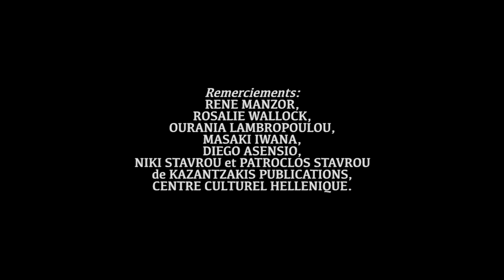Extraits du spectacle Brûle Ta Maison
Extraits de la représentation unique du spectacle Brûle Ta Maison à La Maison de la Poésie à Paris.
Adaptation d'après les œuvres de Nikos Kazantzakis. Avec Gen Shimaoka et Georges Corraface. Mise en scène: Georges Corraface.

En 1917, Nikos Kazantzakis - qui allait devenir le plus important et le plus traduit des écrivains grecs du vingtième siècle - voulant mettre ses idéaux spirituels et politiques à l’épreuve de la réalité, loue une mine de lignite dans le Magne, engage des ouvriers et rencontre Yiorgos Zorba, celui-là même qui lui inspirera son plus fameux roman, « Alexis Zorba ».
Une durable amitié, fondée sur une estime profonde et une admiration mutuelle, unira "l'ogre" et l'intellectuel, deux géants qui, chacun à sa manière, était en quête permanente de liberté, de dépassement et d’élévation.

« A la recherche de Zorba » imagine et met en scène les discussions qui les enflammaient le soir venu, en mangeant leur nourriture rustique et en buvant leur vin sec des pentes du Taïgète, sur la plage voisine, après une longue journée de travail dans les galeries de lignite, et cartographie ainsi l'histoire d’une amitié fulgurante: celle de deux hommes destinés à bien vite se séparer pour que chacun aille au bout de son propre destin. Ils restèrent néanmoins en contact épistolaire, jusqu’au jour où Kazantzakis reçu la lettre dictée par Zorba sur son lit de mort. C’est avec cette lettre que démarre la pièce, car c’est alors que Kazantzakis, bouleversé et révolté, décide qu’il ne peut pas laisser la mort « disperser dans la terre et dans le vent » une telle âme, et il commence à écrire pour tenter de le « reconstituer ». Il n’y parviendra qu’en se greffant lui-même à son modèle, et en faisant remonter les souvenirs « un étage plus haut que la vérité, deux étages plus haut que le mensonge ».

 La mise en scène, par l’alternance entre le mode d’adresse directe aux spectateurs, le mode réaliste pour les scènes dialoguées, et le mode lyrique du credo, s’attache à refléter l’interférence de l’écrivain qui scrute le chaos volcanique de son modèle, en l’incarnant graduellement, à la recherche d’un ordre qui soit suffisamment éloquent pour transmuer le Zorba si charnel en un personnage mythique. Et c’est dans cet univers re-crée que Kazantzakis peut enfin dire adieu à Zorba.

 Sur scène, des galets, deux acteurs,  trois instruments de musique, une lumière qui engendre alternativement l’espace de la fiction, et le vaste mouvement intérieur qui ensorcelle l’auteur de la fiction. La parole se déplace avec vivacité entre, d’une part, un Kazantzakis-narrateur et le Zorba du souvenir et, d’autre part, un Zorba de légende et « Le Patron », l’alter ego de l’écrivain. La conversation roule sur bien des sujets: la justice, la liberté, la guerre, la femme, la nourriture, la raison et l’indispensable grain de folie, Dieu qui doit lutter pour ne pas être anéanti et l'homme qui lutte à ses côtés et co-crée le monde en permanence.

 L’homme d’action qu’est Zorba, parle avant tout par les faits et gestes de sa vie, mais il est souvent contraint de prolonger ses paroles par la danse, la musique, le cri et le chant, tant l’énergie vitale qui l’habite (son « diable », comme il dit) est sauvage et ne peut s’articuler autrement.

 La contrebasse avec passion, le santouri plein d’esprit et l’humour exotique du shamisen viennent tour à tour soutenir l’échange entre les deux polarités qui s’incarnent sur scène, à travers les deux acteurs.
S’y invite aussi assidûment, l’éloquence brute de la danse (allant de l’abstraction du Butô au tribalisme de la danse macédonienne).

 La mine bien réelle est devenue une métaphore, un prétexte, « parce que nous », comme le disait en éclatant de rire Yiorgos Zorba, « nous creusons pour voir quels sortes de démons nous avons en nous! »

 Je veux que le spectateur puisse embrasser tour à tour chacune des deux Weltanschauung et quitter la salle un peu moins prudent, moins « raisonnable », et un peu plus brave, plus joueur, plus sauvage, à l’image de Zorba, mais également habité par le cri divin qui bouillonne en Nikos Kazantzakis et qui l’appelle, qui nous appelle tous, au combat pour résister bravement à la pesanteur et gravir encore…un…échelon.